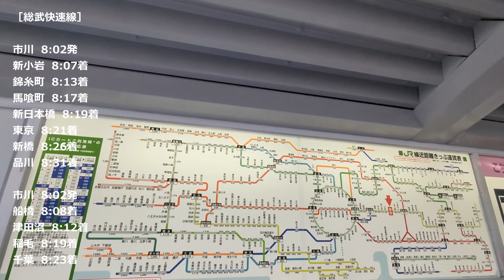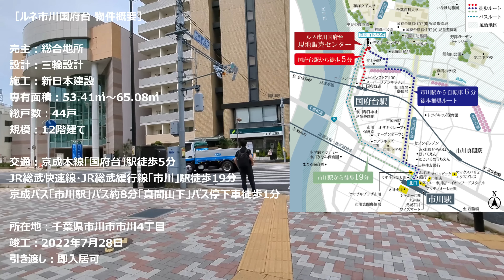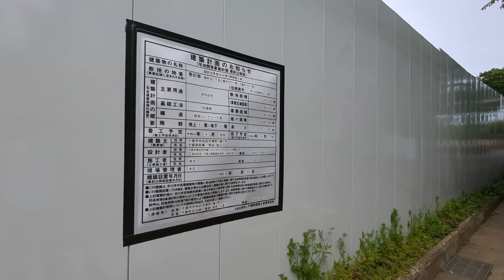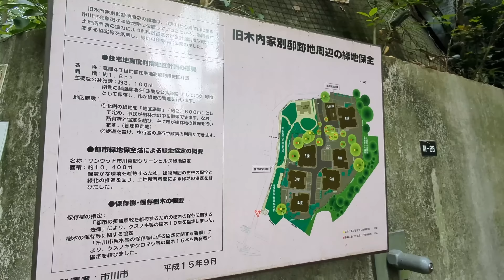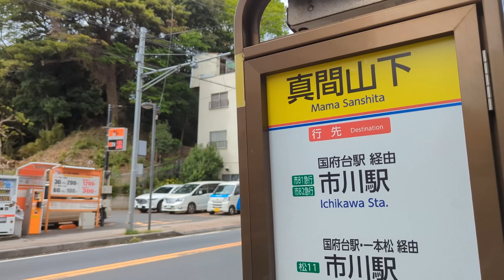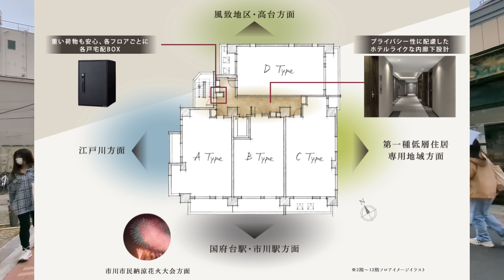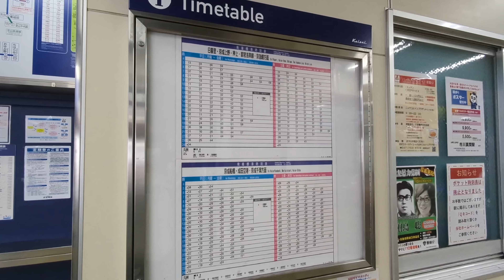ルネ市川国府台・サンウッド市川真間グリーンヒルズ 現地周辺レポート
関連動画

京葉ガス市川工場跡地開発　建設周辺レポート　アイ・リンクタウン展望施設から眺望シミュレーション

関連記事

ルネ市川国府台　価格と間取り　素敵な外観×内廊下

プラウド市川マークス　予定価格と間取り　これは買いです！！